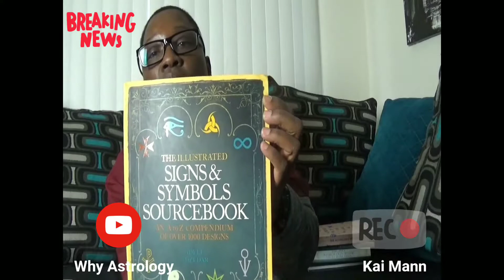Why Astrology is Important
Astrology is the blueprint to your life, the architectural design of who you are by way of your characteristics, personality and moods, astrology helps you to become aware of who you are, where you are, where you're going, and your purpose within this life. Want to know more about who you are or your purpose get your Natal chart

Book References:
The Secret Language of Astrology, Roy Gilette

The Only Astrology Book You'll Ever Need,  Joanna Martine Wolfolk

The Beginner's Guide to Astrology, Dusty Bunker

The Astrology of You and Me: How to Understand and Improve Every Relationship in Your Life, Gary Goldschneider

Signs and Symbol Source Book,  Adele Nozedar